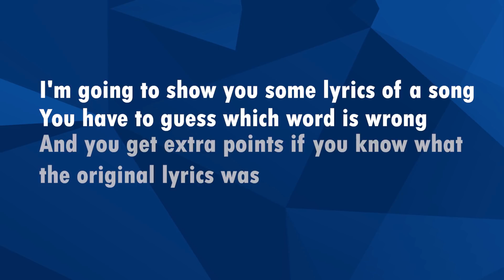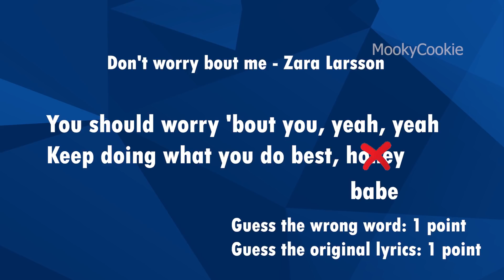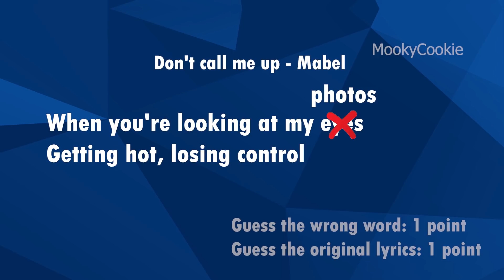Lyrics Quiz: Find the wrong word!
Lyrics quizzzz! I hope you liked this new point counting system. How many points did you get?
You can also let me know what you think of this video, I read all of your comments!

Quick FAQ
Q: Where are you from?
A: I live in the Netherlands

Q: How did you came up with your channel name 'MookyCookie'?
A: I wasn't planning to post videos on this channel at first, so a name wasn't really important. I just picked something that sounded fun.

Q: Why did you wanted to make videos on Youtube?
A: I used to watch a lot of Youtubers and I thought it was so cool that they made all their videos on their own. But at first I didn't know what kind of videos I could make. But after a while I just tried to make some simple videos, mostly for myself.

Q: What's the intro/outro song you use?
A: I use "Treat You Better" as the intro song and "Treat You Better (DJ EnZo Remix)" as the outro song.

Q: Which app/software do you use to make your videos?
A: I used Windows Moviemaker for a long time. But now that I have better software, I always make my videos with Adobe Premiere Pro.

Q: Do you have Instagram, Twitter, etc?